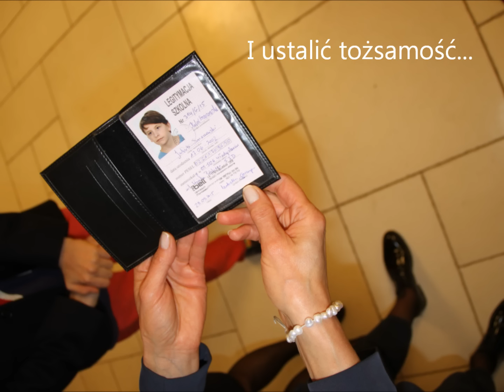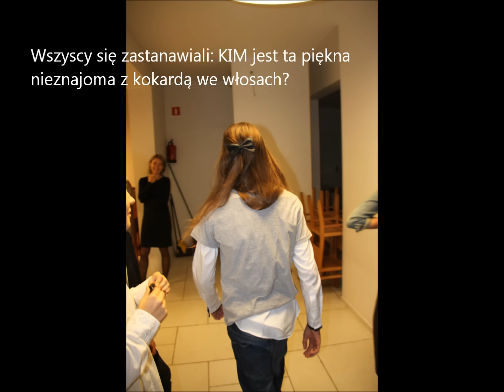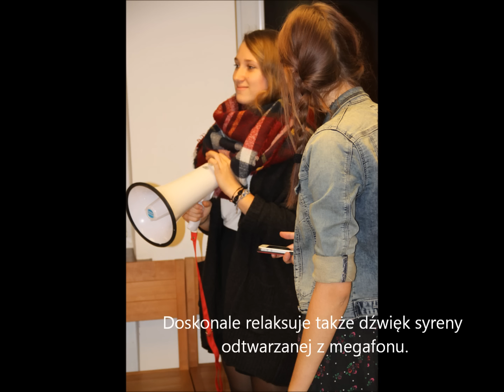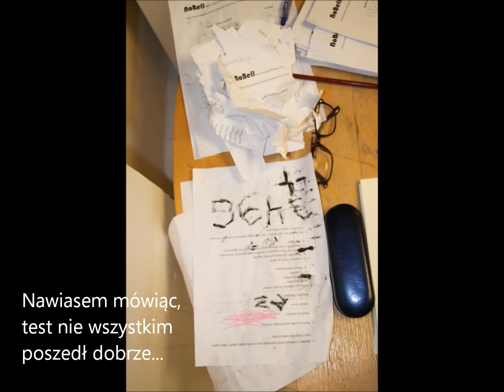ŚLUBOWANIE 2015/16 No Bell Gimnazjum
ŚLUBOWANIE 2015/16  No Bell Gimnazjum - autor filmu - p.Zbigniew Stępień